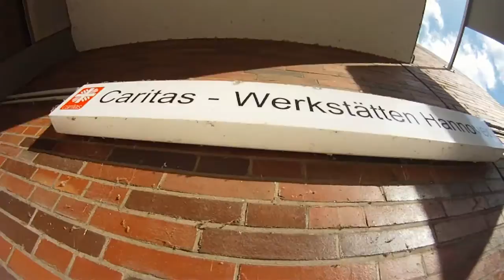Hannover Nordstadt impressions (project-related)